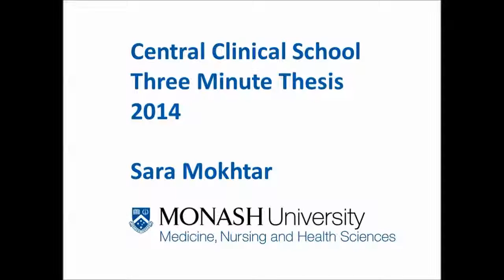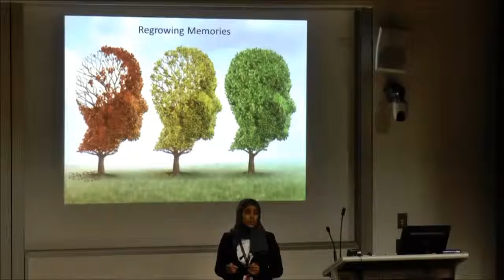Sara Mokhtar - Three Minute Thesis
Central Clinical School HDR students regularly compete in the "Three Minute Thesis" competition (3MT), offered in every Australian university. The CCS 3 Minute Thesis Competition is an opportunity for HDR students to convey the relevance and importance of their research in just 3 minutes. It is an excellent opportunity to achieve a higher profile for research students and their work.